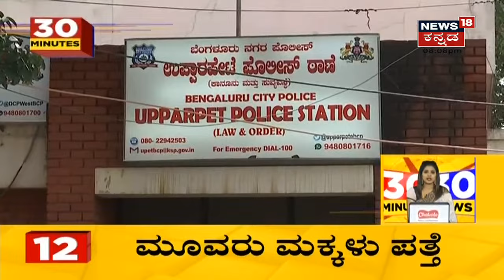30 Minutes 30 News | Kannada Top 30 Headlines Of The Day | Oct 11, 2021 | News18 Kannada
30 Minutes 30 News segment brings the daily news updates related to the state.
Tamil Nadu ಗೆ ನೀರು ಬಿಡುವಂತೆ Delhi ಸಭೆಯಲ್ಲಿ ಸೂಚನೆ
1:07 ರಾಜ್ಯಾದ್ಯಂತ ಕಳೆದ 4 ದಿನಗಳಿಂದ ಭಾರೀ ಮಳೆ
1:33 Chikkamagaluru | ಬೈಕ್ ಸವಾರರು ಬಚಾವ್
2:02 Mandya | ಕೊಚ್ಚಿಹೋದ ಬೂದುಗುಂಬಳಕಾಯಿ